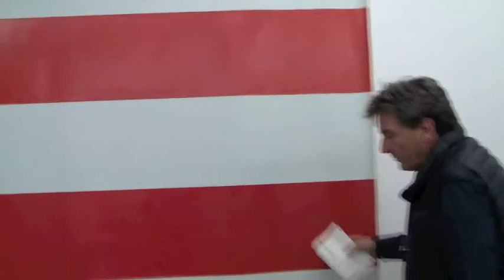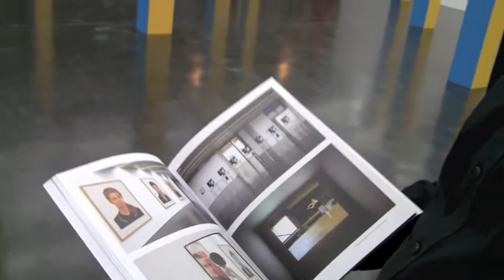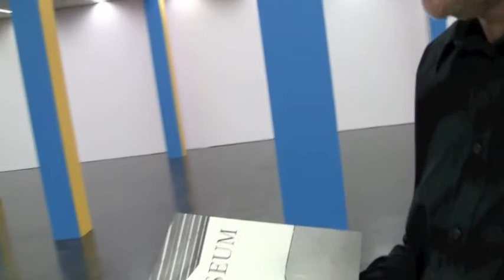Daniel Buren Strombeek